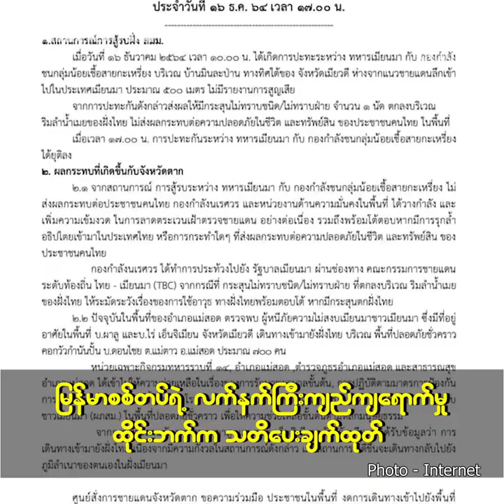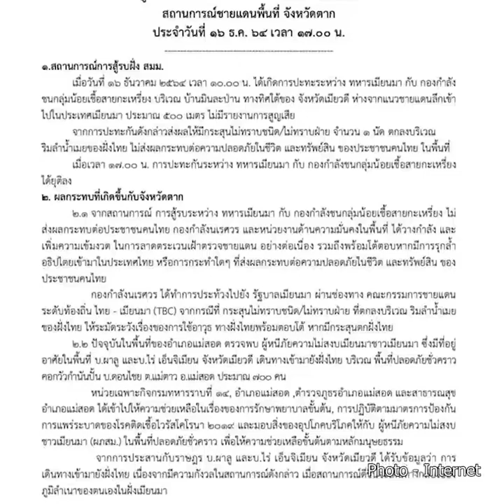ဒီဇင်ဘာလ၁၇ရက်နေ့အတွက် တစ်နေ့တာ ပြည်တွင်း၊ ပြည်ပသတင်းများ စုစည်းမှု။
ဒီဇင်ဘာလ(၁၇)ရက်နေ့အတွက် တစ်နေ့တာ ပြည်တွင်း၊ ပြည်ပသတင်းများ စုစည်းမှု။

၁။   မြန်မာစစ်တပ်ရဲ့ လက်နက်ကြီးကျည်ကျရောက်မှု ထိုင်းဘက်က သတိပေးချက်ထုတ်

၂။   ရှောင်တာနယ်အမှုမှ စီမံဘဏ္ဍာဝန်ကြီး ဦးစိုးဝင်း နေပြည်တော်ကုတင် (၁၀၀၀)‌ဆေးရုံမှာ ဆေးကုသမှုခံယူနေရ

၃။   ရဟတ်ယာဉ်ပျက်ကျမှုကြောင့် သေဆုံးသွားတဲ့ အိန္ဒိယက တပ်ချုပ်အတွက် ဝမ်းနည်းကြောင်း စစ်ကောင်စီဥက္ကဋ္ဌပြော

၄။   ရုရှားက တင်းမာမှုအရှိန်လျှော့ချဖို့ဆောင်ရွက်ရင် နေတိုးက ဆွေးနွေးဖို့အသင့်ပဲလို့ဆို

၅။   လေယာဉ်နဲ့ တစ်ကိုယ်တော်ကမ္ဘာပတ်ပျံသန်းတဲ့ အသက်အငယ်ဆုံးအမျိုးသမီးဖြစ်လာရန် ကြိုးစားနေတဲ့ ဇာရာ